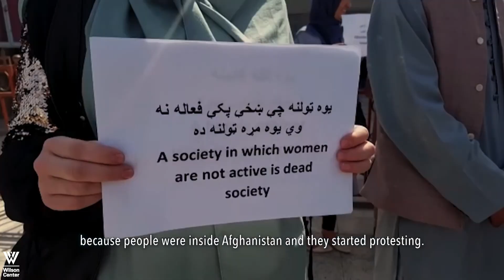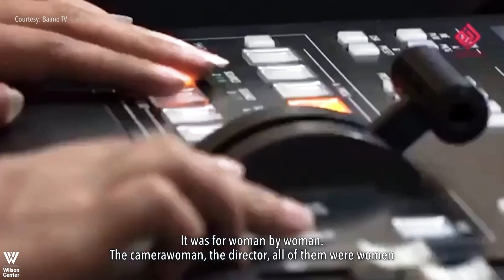Homeland:A Special Screening and Conversation About Afghanistan, One Year After the Taliban Takeover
Many Afghans have fled the return of Taliban rule. But Zahrah Nabi, determined to fight for her rights, decided to stay. Homeland, a new Voice of America short documentary, offers a rare glimpse into the life and dreams of a woman who chose to stand her ground, no matter the consequences. This event, hosted in partnership with VOA, will feature a special screening of Homeland followed by a panel discussion about the documentary, and about Afghanistan in the year since the Taliban takeover and U.S. withdrawal.